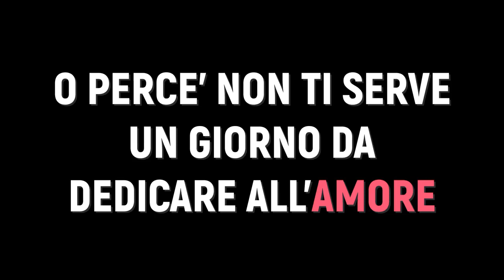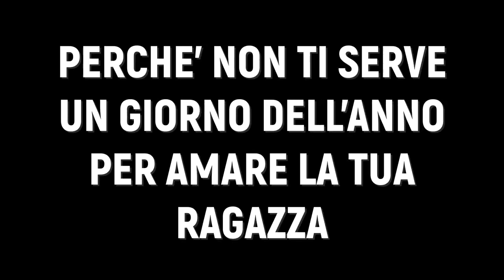Cin&Co. - I Nostri film di San Valentino